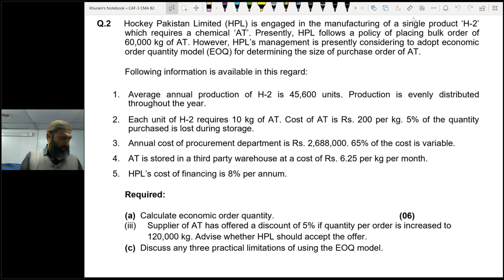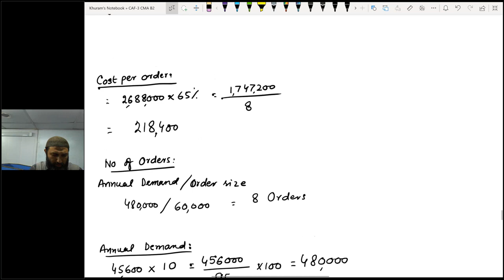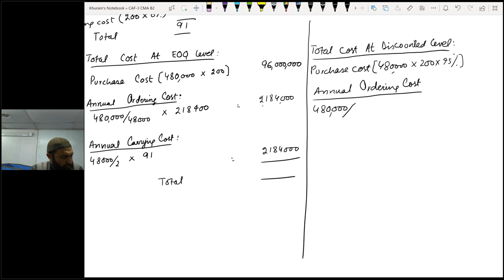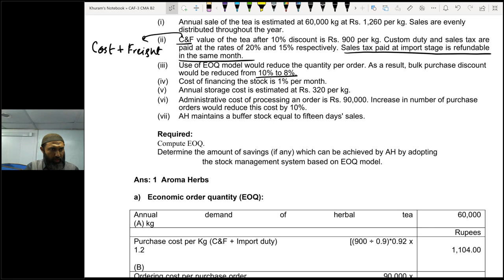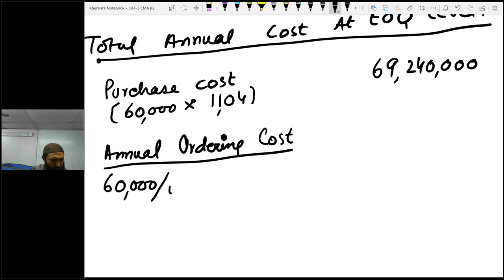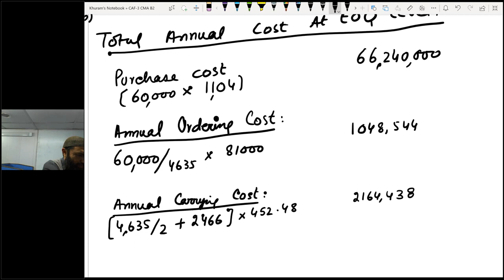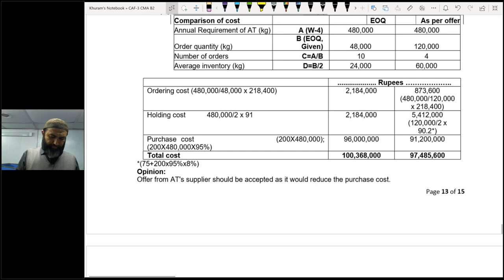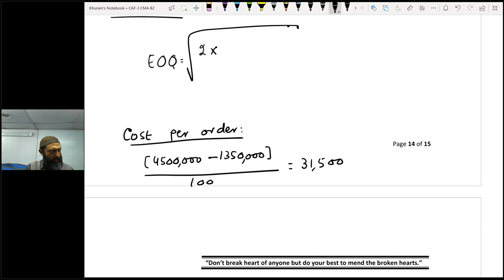CAF 03 CMA Lecture 95 Sir Jawad Online Free ||| Skan College ||| CA Pakistan Platform